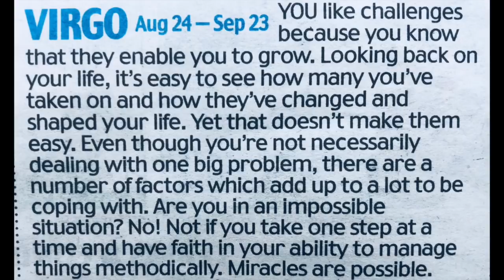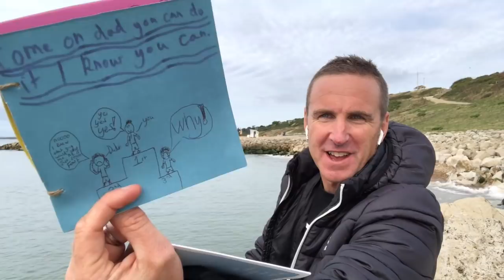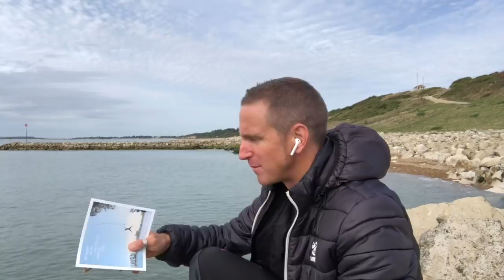Paul Newsome, Otillo 2018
Preparation and musings on Paul Newsome's training for the 2018 Otillo World Championships